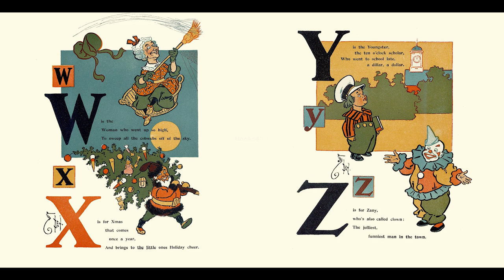Denslow's Mother Goose ABC, animated picture book for alphabet | Books4TV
Denslow's Mother Goose ABC
This was their only book. Like any normal ABC book, each letter of the alphabet is accompanied by a verse and a drawing.

🚩Copyright:
And this book has been in Public Domain, released on University of Florida, This title has been readapted by Books4TV in 2022 under the CC BY 4.0 license.Audio is created by Books4TV in 2022, the sound effects used inside are under royalty free license by fiftysounds.com, all audios are released by Books4TV on CC BY NC 4.0. Track: A dog's life, Music
Sound effect:
1. Music of turning pages created by Author 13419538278 sourced from Erling Network with link as Under CC0 license.

picture book#classic stories#animatedstories